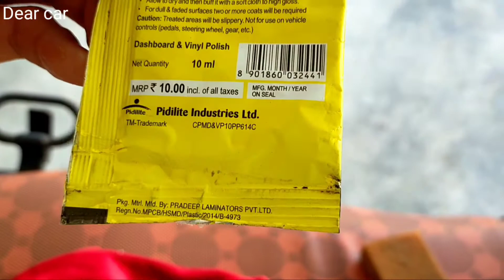how to polish a bike at home| बाइक चमकाएं मात्र 10रू में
This video is made by Dear Car